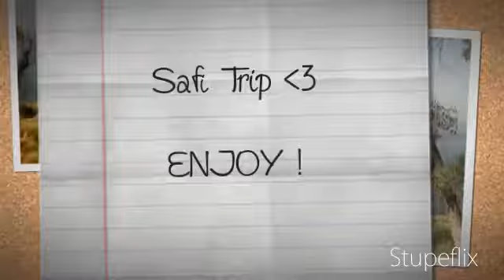Safi Trip 3